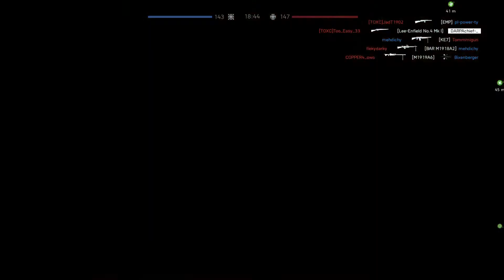High Voltage - Battlefield 5